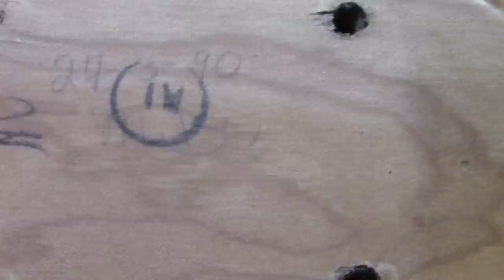1989 USA Squier?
Have you guys ever seen a made in U.S.A. Squire before?
I didn't think this was real!